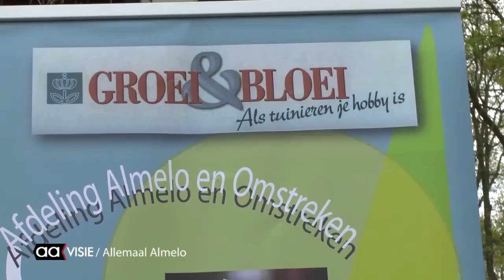Lentefair 2015 Groei & Bloei Almelo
Een gezellige fair met allerhande kramen en deelnemers op groen-, kunst en kunstnijverheid gebied. De jaarlijkse 'stekjesmarkt'van Groei & Bloei afdeling Almelo bracht weer veel mensen op de been.

Behalve voor de mensen met groene vingers was er voor de kinderen een schminkteam. In de koffie/theekraam was 'lekkers' te koop. En naast muzikale omlijsting was er tuinkunst' te koop. Zondag was het kortom gezellig druk in het Beeklustpark.